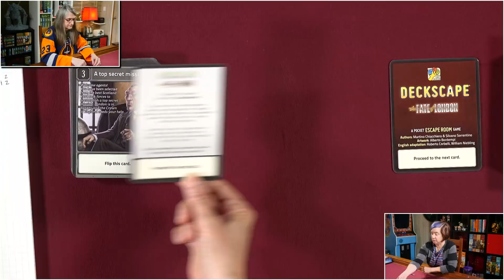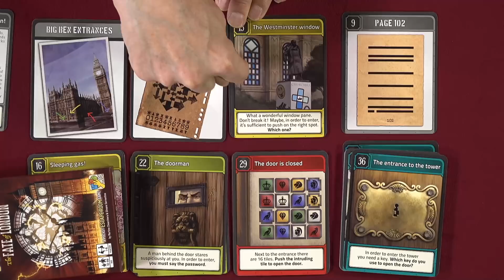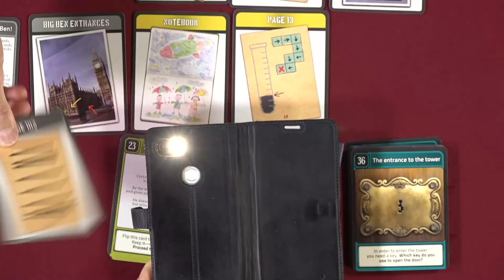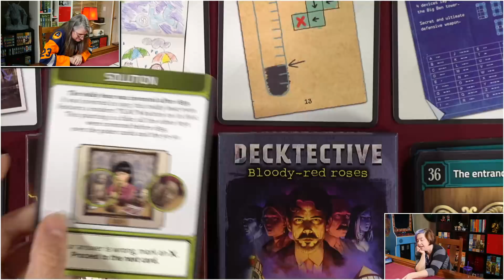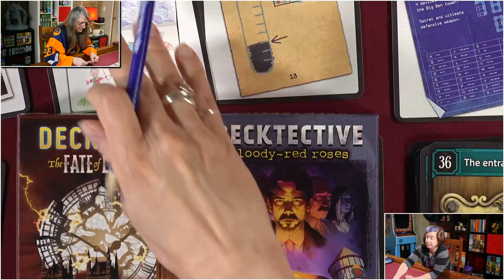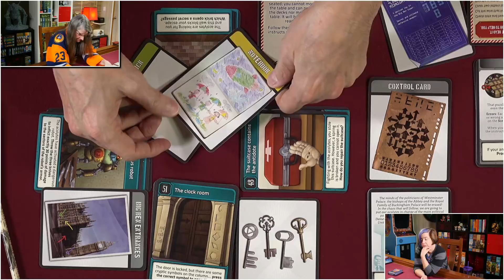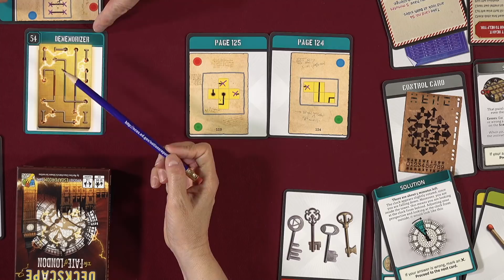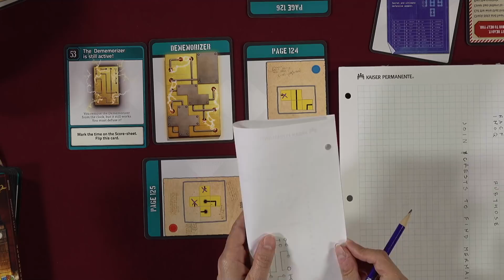GameNight - DateNight!! 10 Days in the USA & Deckscape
2nd live stream of GameNight! DateNight!!

currently on Tuesdays at 10:30am PST and Thursdays at 5:30pm PST.